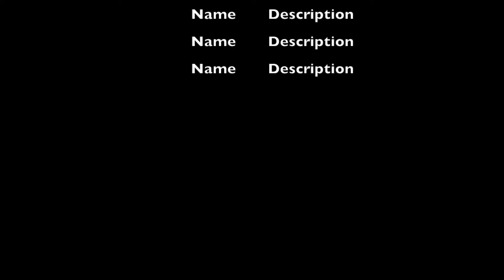Babbages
Just 4 babbages trying to find our new image